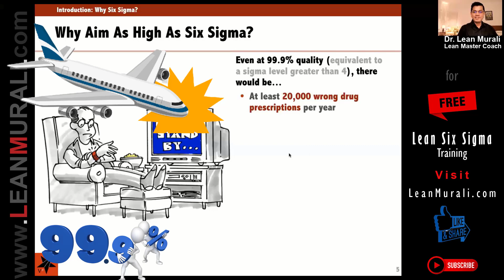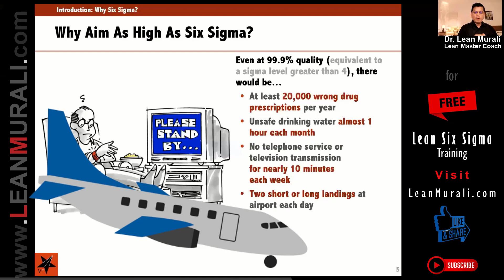WHY aim as high as SIX SIGMA? (1-TO-1 Session with Dr. Lean Murali)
ACCELERATE your CAREER GROWTH through LEAN SIX SIGMA KNOWLEDGE. for FREE Training on Lean Six Sigma everyday in our Telegram Group.

Happy LEARNing & LEANing !

Dr. Lean Murali.
Lean Master Coach.

Mission: To help 1 Million Young Professionals Become Lean Champions !